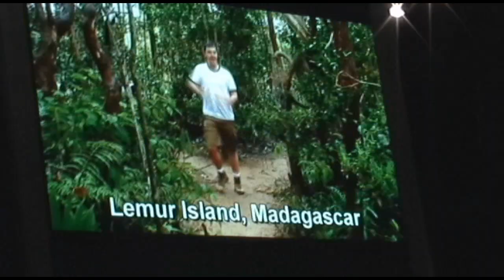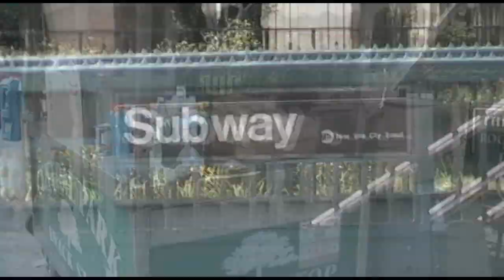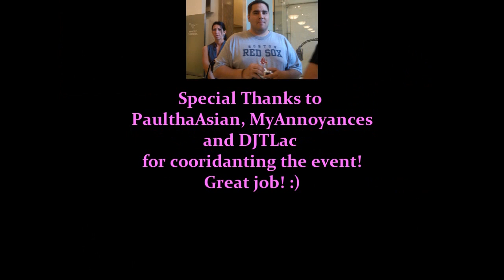789 Youtube Gathering!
I had so much fun! I only wish I'd taken more footage!

for making me an awesome tee-shirt with his logo & my name on it!

Music used with permission from one
of the coolest and most talented Youtubers EVER!

Everyone at the gathering was so cool and down to Earth. Non of the "stars" that I met were full of themselves. I was slightly fangirl when I met Kevjumba and he couldn't have been sweeter, asking questions about me & my brother and what we do on Youtube. Rhettandlink were SO TALL! Hahaha!  Nalts introduced himself to me "Hi, I'm Kevin" -  I just stared at him and said "Nalts, uh, it's Carrie-Lee" clearly I don't look the same in person as I do on video! BeanerLaRue is GORGEOUS! Zipster08 and FantasticBabblings were such sweeties. I can't say how much fun it was to meet so many new people and get to see old friends again...